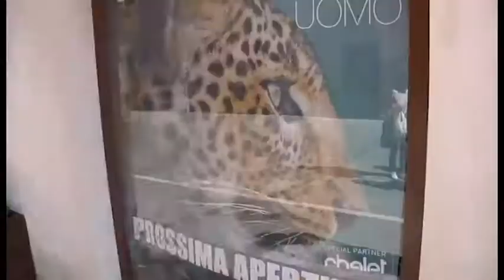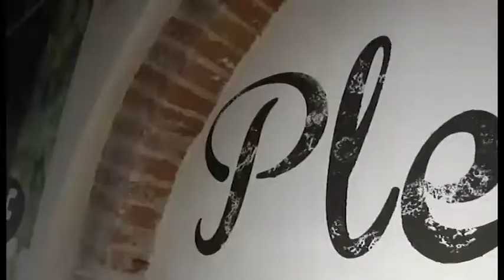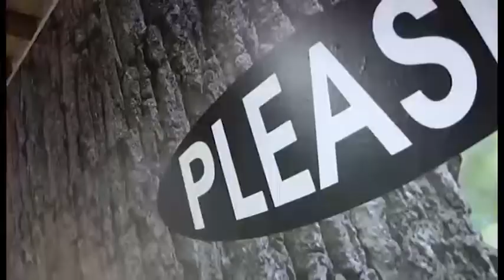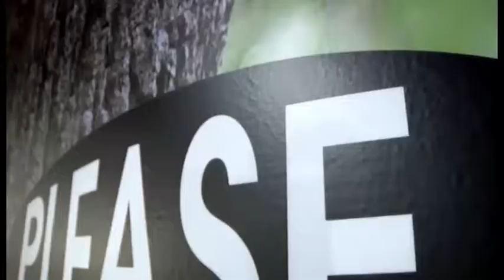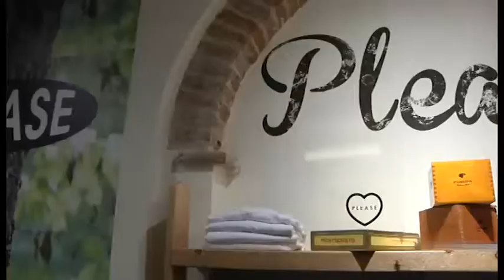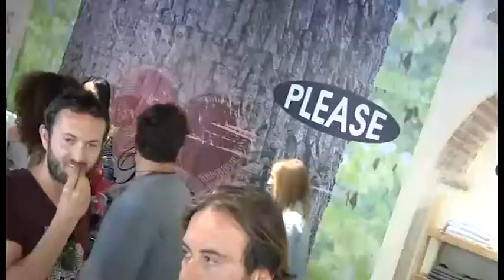Please Imperial Fossombrone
Inaugurazione del primo punto vendita "Please" nelle Marche.
In Corso Garibaldi a Fossombrone